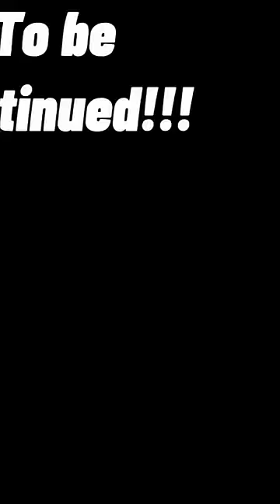Liam gets HARRASSED 💀